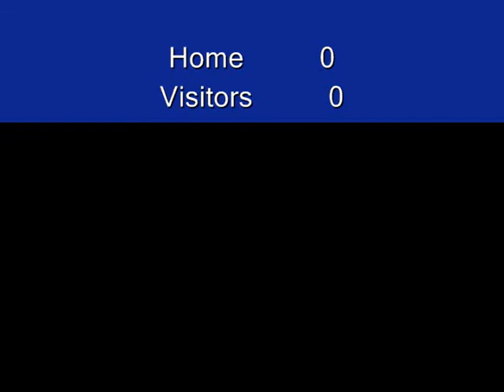Jalah Patten's Junior Highlights Pt. 1